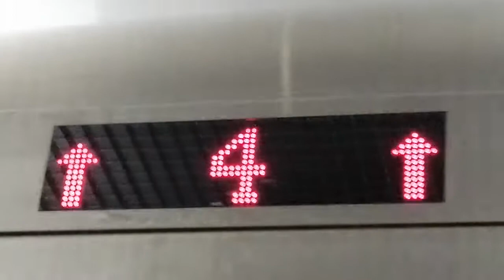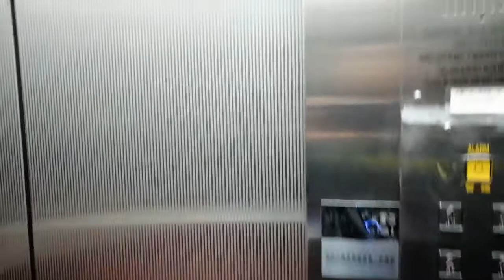鴨脷洲鴨脷洲巿政大廈KONE升降機（2）